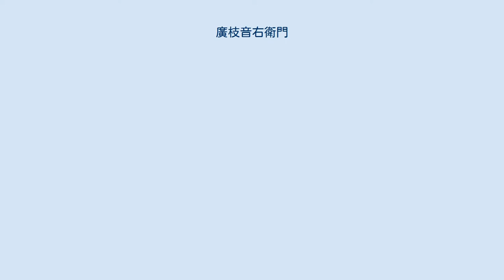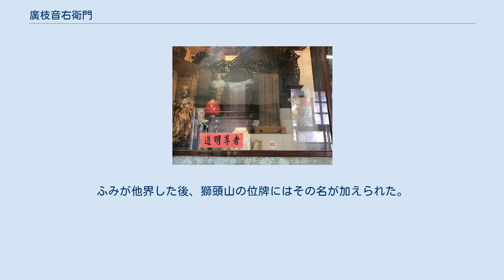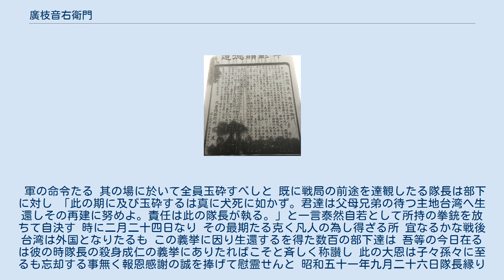廣枝音右衛門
廣枝 音右衛門（ひろえだ おとえもん、1905年（明治38年）12月23日 - 1945年（昭和20年）2月24日）は、台湾総督府警察の警察官、海軍巡査である。
毎年9月第三土曜日か日曜日に、台湾・苗栗の勸化堂で慰霊祭が斎行されている。
 1905年（明治38年）12月23日、神奈川県足柄下郡根府川村（片浦村を経て現在の小田原市）に生まれる。
片浦尋常高等小学校（現・小田原市立片浦小学校）・逗子開成中学・日本大学予科を経て、1928年（昭和3年）に幹部候補生として佐倉歩兵第57連隊へ入隊。
軍曹まで昇進する。
 満期除隊後、湯河原町の小学校教員となるが、1930年（昭和5年）に職を辞して台湾に渡り、当時難関の職業であった台湾総督府巡査を志願し晴れて合格した。
当時の台湾の警察官は治安維持の他にも台湾島民の文化水準を引き上げる役割を担っており、廣枝は頭脳明晰でありながら温厚な人柄により「仁慈と博愛心に富んだ聖人的な人格である」と部下たちから慕われただけでなく、島民からの信頼も厚かった。
 1937年（昭和12年）日支事変により陸軍運送部基隆第22碇泊場司令部付として応召、翌年除隊。
1942年（昭和17年）に警部に昇進した。
 1943年（昭和18年）、太平洋戦争の戦線拡大により日本海軍が占領地の治安部隊として編成した軍属部隊である海軍巡査隊500人の総指揮官を拝命する。
なお、フィリピンに派遣された海軍巡査隊は総勢2000名であり、廣枝が引率したのはそのうちの一次派遣隊に相当する。
同年12月8日に高雄港を特設運送艦「武昌丸」で発った。
途中バタン島沖で護衛の駆逐艦が敵潜水艦の雷撃により轟沈したが、廣枝は台湾人を中心とする部下たちの動揺を努めて抑え、2日後にマニラ湾南部のカヴィテへ無事入港した。
現地での訓練ののち、廣枝は本隊を率いて捕虜の監視等の任務についた。
このときも廣枝は「捕虜といっても同じ人間である。我々は保護監視のために来ているのだから無謀なことは決してしないように気を付けてやってくれ」と部下を諭すなど、人道主義に徹していたという。
 戦局の悪化により、連合軍のルソン島上陸が時間の問題となると、マニラ海軍防衛隊が編成され、海軍巡査隊もその指揮下に入る。
1945年（昭和20年）にマニラの戦いが始まると、廣枝は重傷を負った部下たちを抱き寄せ、大声で名前を呼び、目には涙をためながら励まし続け、迫撃砲弾や弾丸が降り続く中、危険を顧みず自ら重傷者達を病院へ護送するなどの率先垂範を行った。
 圧倒的な兵力と物量を誇る米軍を前にして進退窮まったマニラ海軍防衛隊は、イントラムロス要塞に全軍を招集すると巡査隊から武器を回収、その代わりに敵戦車への体当たり用の棒地雷や円錐弾を配布した。
「その場で全員玉砕すべし」との命令も出されており、事実上の陸上特攻の指示であった。
 マニラへの総攻撃が加えられていた同年2月24日（公報では2月14日。2月23日とも）、廣枝が率いる隊は会敵し、二手に分かれて襲撃に備えた。
このとき既に戦局の前途を達観していた廣枝は、 「お前たちは行け、これ以上、米軍と対峙して戦闘を続行することは、戦備からも不可能である。さりとて、今ここで軍の命令どおり玉砕することは、まったく犬死に等しい。諸君の親兄弟は故国台湾で、一日も早く諸君の生還することを祈っている。このさい、米軍に投降してでも、捕虜となってでも、お前たちは生きて帰れ、玉砕命令にたいする責任は、隊長の私自身がとる。私は日本人だからね」 と部下に言い残して壕に入り、自身の頭部に向けて拳銃で2発撃抜いて自決した。
享年40。
廣枝の自決後、廣枝の部下の多くが米軍に投降して捕虜となり台湾に生還した。
 廣枝音右衛門夫妻牌位 廣枝音右衛門 顕彰碑 戦後の動乱期を経て、1975年（昭和50年）末ごろから廣枝の元部下たちは連絡を取り合うようになり、翌年3月に日本で開催された第二回新竹州警友会で元部下たちからの手紙が公表され「廣枝警部殉職の真相調査委員会設置」の提案が緊急動議された。
このとき廣枝の最期の状況を遺族らは初めて知ることとなり、廣枝の未亡人ふみが「夫の死はムダではなかった」と声を上げて泣いたことを中日新聞が報道している。
なお、夫に先立たれたふみは行商などを行いながら女手で遺児を育て上げ、優良母子家庭として厚生...